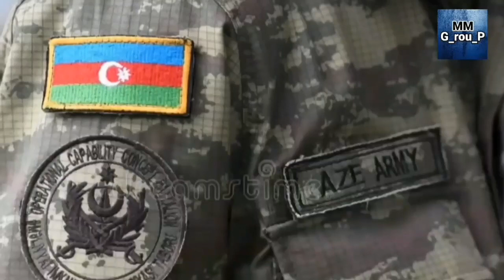SON DƏQİQƏ: Ermənilərə SƏRT ZƏRBƏ - Cəbhədə NÖVBƏTİ HÜCUM